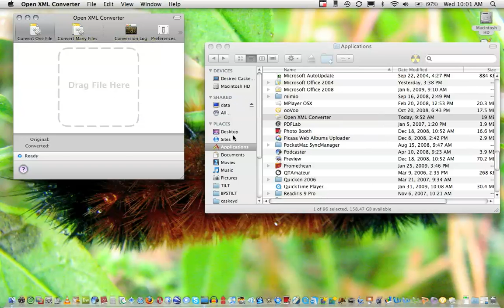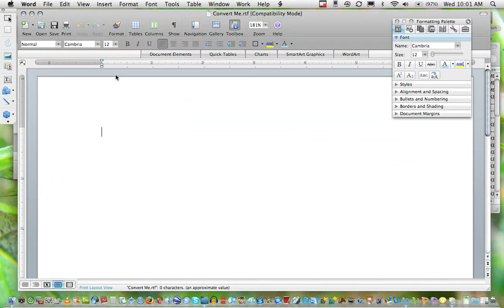convert docx to doc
A quick tutorial on using the Open XML Converter from Microsoft..